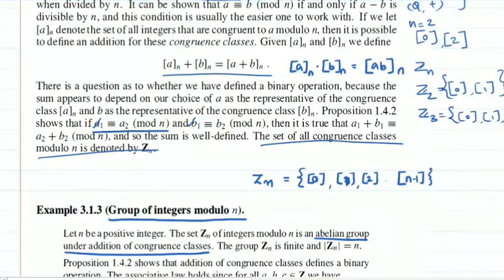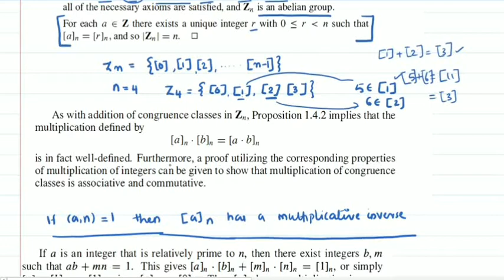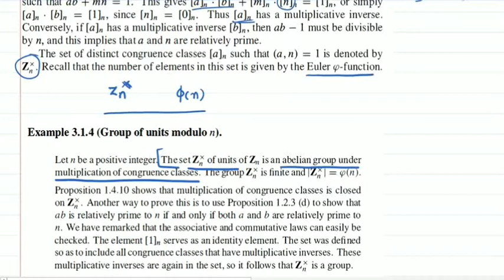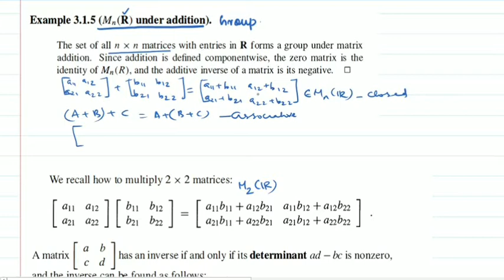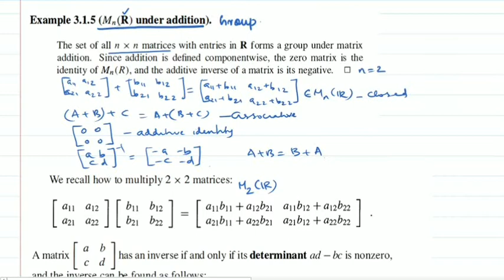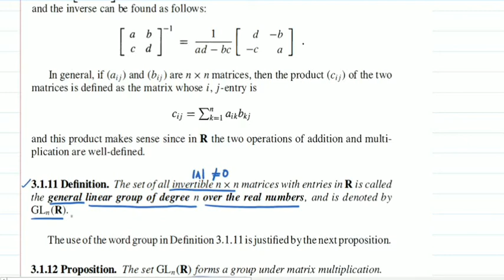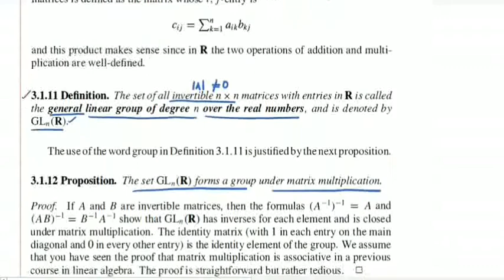5th sem Algebra video 14